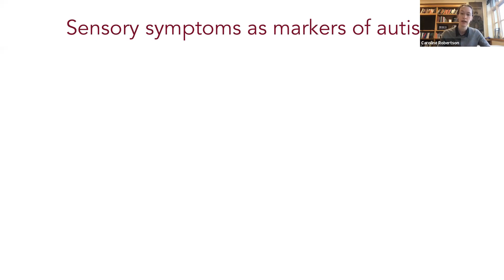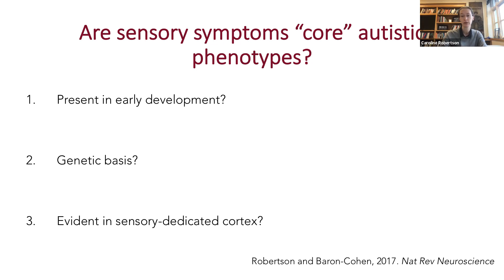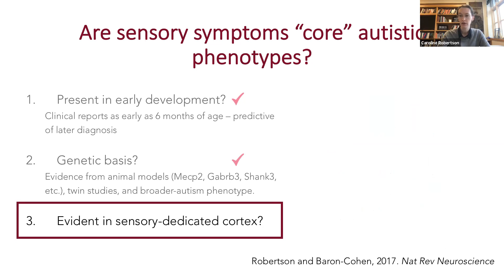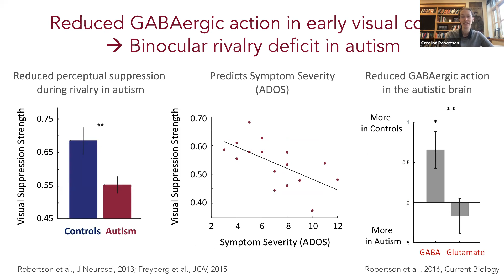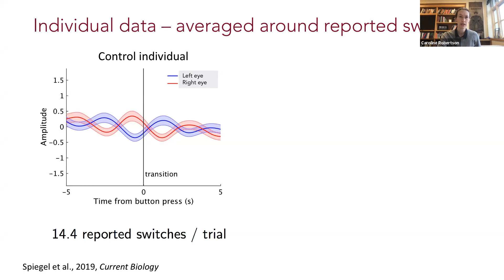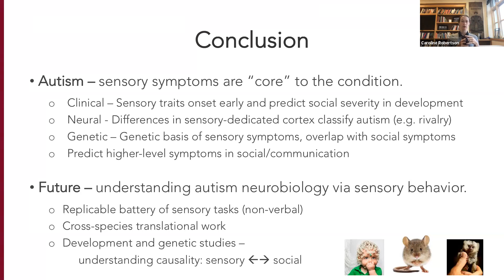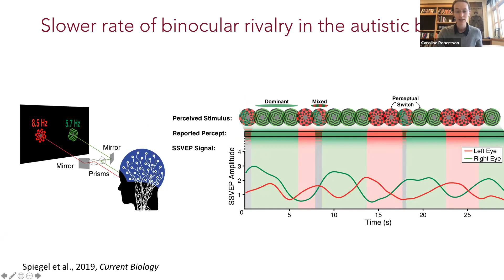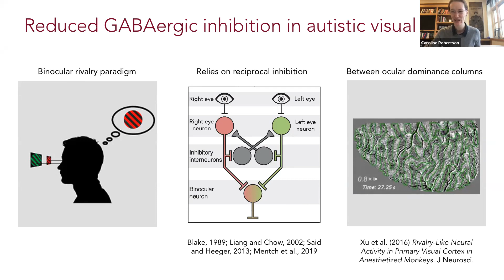Talk: Sensory processing in autism - Translational markers and circuit-level insights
Speaker: Caroline Robertson, Dartmouth College (grid.254880.3)
Title: Sensory processing in autism - Translational markers and circuit-level insights
Emcee: Adeel Razi
Backend host: Sean Martin

Summary: Atypical sensory experience is estimated to occur in as many as 90% of autistic individuals and to affect every sensory modality: taste, touch, audition, olfaction and vision. Because the neural computations underlying sensory processing are relatively well understood in typically developing individuals and are relatively conserved between humans and other animals, sensory paradigms have considerable potential for shedding light on autistic neurobiology. But are sensory traits, in fact, core phenotypic markers of autism? In this talk, I will argue that the answer is “yes” [1]. The evidence I review shows that the autistic cortex is affected by distinct, low-level changes in neural circuitry that is dedicated to perceptual processing (including primary sensory areas). Further, perceptual symptoms in individuals with autism are evident early in development, account for independent variance in diagnostic criteria of the condition, and show a persistent relationship to clinical measures of higher-order social cognition and behavior. Finally, I will present data from a recent line of work in my laboratory using behavioral, neuroimaging, pharmacological techniques to identify a marker of autism in low-level visual processing, which has provided concrete insight into the neurobiology of autism in humans [2-4].

[1] Robertson and Baron-Cohen (2017), Sensory Perception in Autism, Nature
Reviews Neuroscience.

[2] Robertson, C. E., Ratai, E. M. & Kanwisher, N. (2016). Reduced GABAergic
action in the autistic brain. Curr. Biol. 26, 80–85.

[3] Mentch, Spiegel, Ricciardi, Robertson. 2019. GABAergic Inhibition Gates Perceptual Awareness During Binocular Rivalry. J Neurosci. 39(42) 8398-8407.

[4] Spiegel, Mentch, Robertson. 2019. Slower Rate of Binocular Rivalry in the Autistic Brain. Curr. Biol. 29, 1-6.